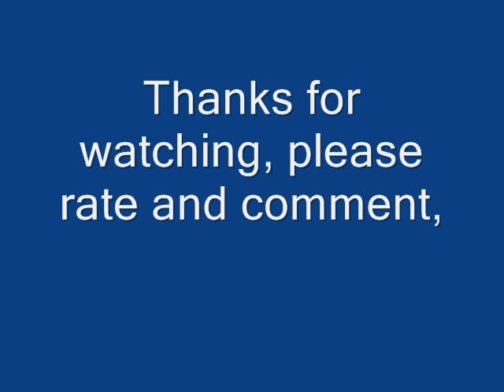Major Trance Sensation - World United By Music - Dj Farbs.wmv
One of my latest songs so far, of course, the more i practice the better i get, so this is a long side many others i made, one of the best (at the time it was posted), please listen to it, rate it and if you can comment, and help me improve, made this song using fl studio 8.

This song, i believe has the potential to have lyrics, if you can help me out would be great, if not its ok, thanks, and please subscribe :) (Dj Farbs = Portosensation, same person different account)